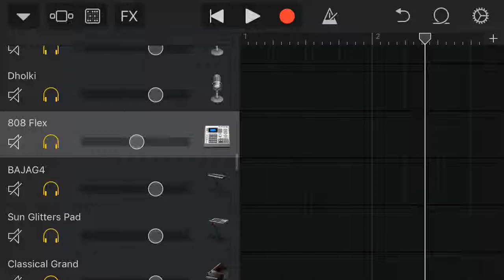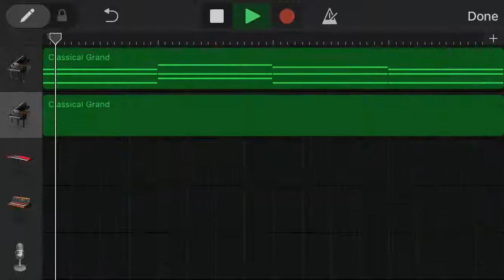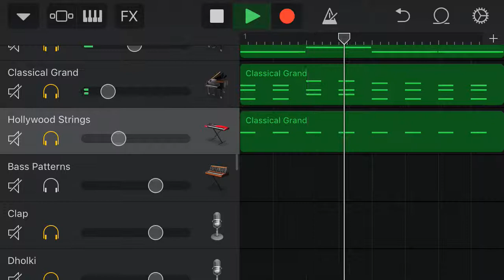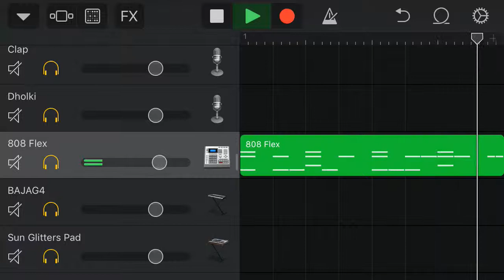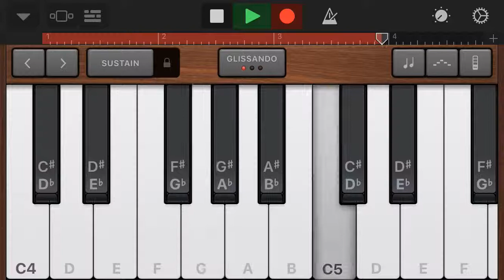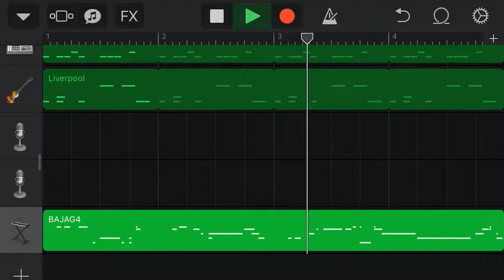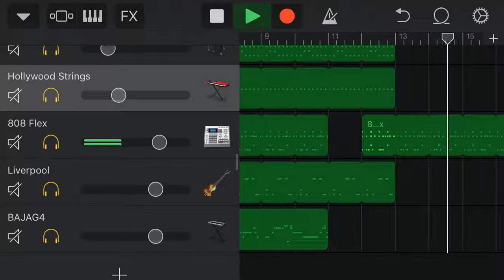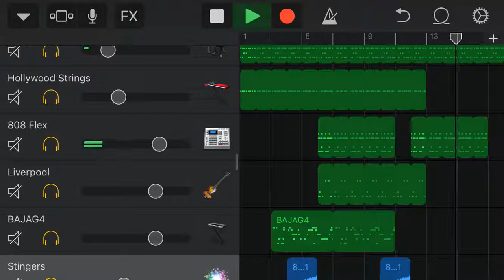beat on garageband iphone ios harmonium punjabi style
Punjabi beat on garageband iphone ios harmonium punjabi style 90 bpm just using harmonium on keyboard by sample classic piano pad.fx.liverpool Base and 808 bass drum.